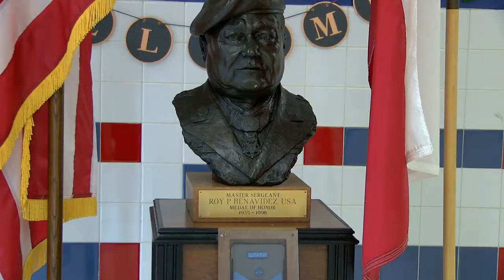BENAVIDEZ WEBSITE 2023